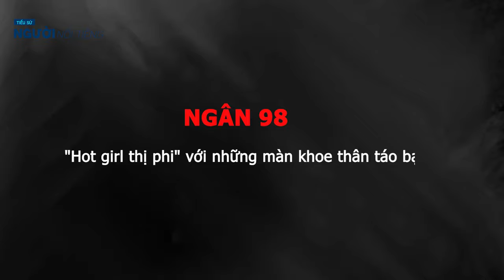Tiểu sử NGÂN 98 || 'Hot girl thị phi' thành á hậu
• Tên thật: Võ Thị Ngọc Ngân
• Năm sinh: 19/01/1998
• Quê quán: Bình Định
Nổi tiếng bằng những trò lố, gây sốc trên mạng xã hội
Ngày nay dường như có quá nhiều cách dễ dàng để trở nên nổi tiếng, ví như phát ngôn sốc, lộ ảnh,... Và Ngân 98 cũng nổi lên từ những việc không mấy đẹp đẽ cho lắm, danh xưng “hot girl ngực khủng” bắt nguồn từ những hình ảnh lộ hàng nhức mắt, phản cảm không còn lời nào diễn tả cứ ngày một tràn lan trên trang cá nhân, dường như là sở thích của cô nàng này vậy.
Không những thế, Ngân 98 còn thực hiện một clip “miệt thị người ngực phẳng” gây bão trên mạng xã hội, ngay lập tức cô đã bị công chúng ném đá tơi tả, sau cùng cũng đã lên tiếng xin lỗi và hứa thay đổi bản thân.
Nhờ chuyện này mà Ngân 98 càng trở nên nổi tiếng hơn, đây cũng là dịp giúp cô có thể dễ dàng tham gia vào các hoạt động giải trí như đóng phim Xóm trọ thiên đường, quay MV cho các ca sĩ Quang Hà. Nhưng mức độ cũng chỉ đến đó và không đi xa thêm nữa.
Ngân 98 còn từng gây chú ý khi đồng hành cùng Mon 2k, một người bạn thân thiết cũng thị phi “một chín một mười” không kém mình, sáng vai dự thi The Face 2017, chỉ ngay vòng ngoài thôi cả hai đã khiến nhiều người chú ý, nhưng sau đó họ đã rút lui khỏi cuộc thi vì lý do riêng.
Nổi lên chỉ vì những hình ảnh khoe thân không kiêng dè, trang cá nhân của Ngân 98 thu hút hơn 700 ngàn lượt theo dõi, dựa vào lợi thế này, hot girl ngực khủng khá thành công trong việc buôn bán hàng online.
Mới đây, Ngân 98 cùng Mon 2k đã thực hiện một bộ ảnh hở bạo phản cảm tại Vũng Tàu, với trang phục thiếu vải trầm trọng, cùng với cách tạo dáng táo bạo khiến ai cũng lắc đầu ngao ngán. Khi bị chỉ trích Ngân 98 nói rằng bộ ảnh này thực hiện nhằm kỷ niệm tình bạn thân với Mon 2k, các cô nàng cho đó là bình thường bởi vì họ vốn dĩ theo hình tượng sexy rồi, còn nếu mặc thiếu vải đi shopping thì mới gọi là phản cảm. Trước đây ít lâu, Ngân 98 tuyên bố chán khoe ngực và sẽ quay đầu là bờ, đi theo khuynh hướng ăn mặc tích cực hơn. Nhưng lời nói vẫn chưa đi đôi với hành động cho lắm thì phải.
Danh sách thị phi của Ngân 89 hầu như chưa có hồi kết khi cô đạt danh hiệu Á hậu doanh nhân tại cuộc thi Hoa hậu Sắc đẹp Thế giới với tuyên bố hùng hổ “Từ nay hãy gọi Ngân 98 là Á hậu”. Câu nói này nhận được khá nhiều chỉ trích vì cho rằng đây chỉ là cuộc thi ao làng, đồng thời Ngân 98 cũng đã có nhiều cuộc trùng tu nhan sắc  chứ không phải hoàn toàn tự nhiên.